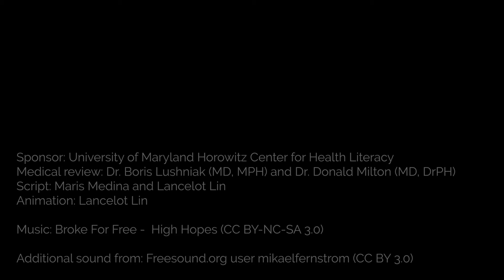Deciding on Activities in the Time of COVID-19 - Outdoor sports